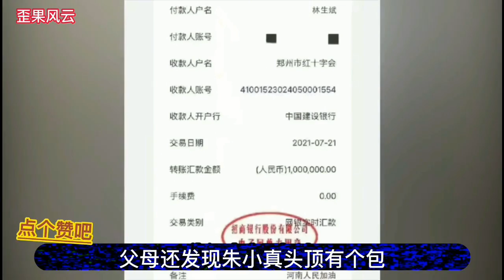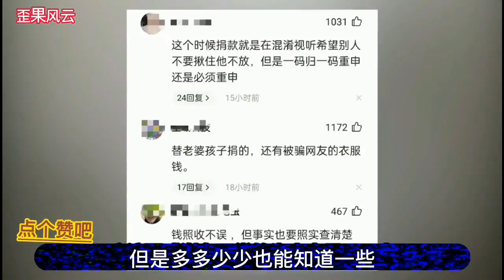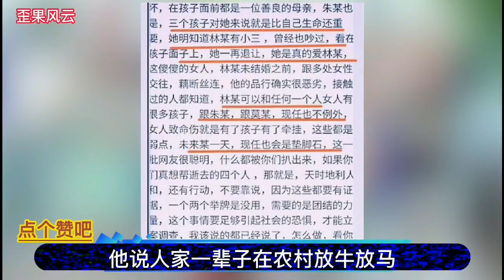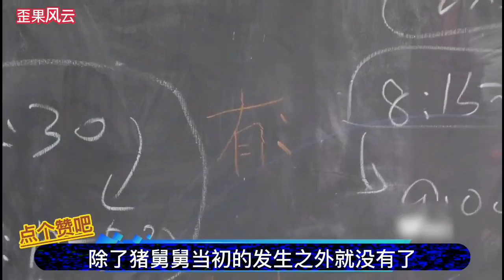朱小贞爸：林生斌有女人，现在我也不同意他当女婿，他想独吞家产！